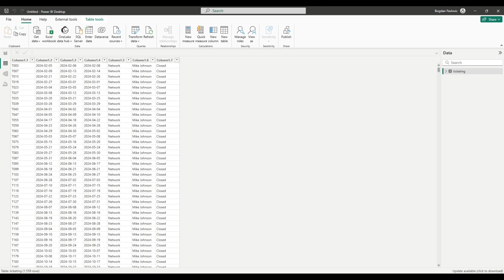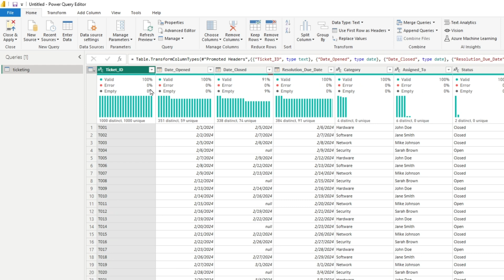Power BI Issue: Column Titles Not Recognized? Here’s the Solution! 🚨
Column Headers Not Showing? Fix It in Seconds!
How to Set First Row as Column Titles in Power BI

Struggling with Power BI not recognizing your column titles? 😤 Don’t worry, I’ve got you covered! In this quick tutorial, I’ll show you exactly what to do when Power BI doesn’t pick up your column headers and how to set values from the first row as titles in just a few simple steps.

📌 What you’ll learn:
✅ Why Power BI sometimes doesn’t recognize column titles
✅ How to fix it using Power Query Editor
✅ Step-by-step guide to promote the first row as headers
✅ Tips to avoid this issue in the future

Whether you’re a beginner or just running into this frustrating issue, this video will save you time and get your data ready for analysis in no time! 💡